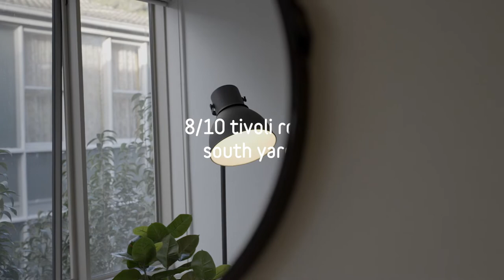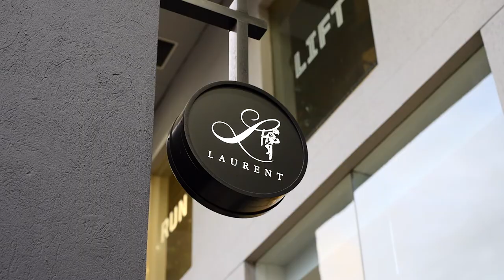8/10 Tivoli Road, South Yarra